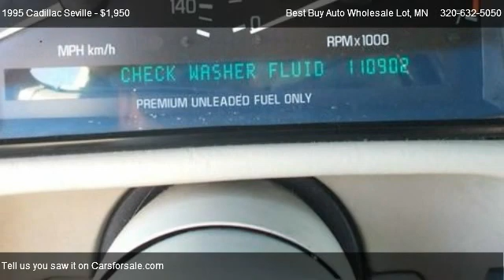Cadillac Seville SLS @ Best Buy Auto Wholesale Lot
All power equipment is functioning properly. This vehicle has no known defects. There is a properly functioning engine in this vehicle. This vehicles exterior is clean. There is an average amount of wear on the interior. The odometer reflects accurate mileage. The transmission in this vehicle still shifts smoothly. This vehicles tires are used but there is over 50% of tread life left.